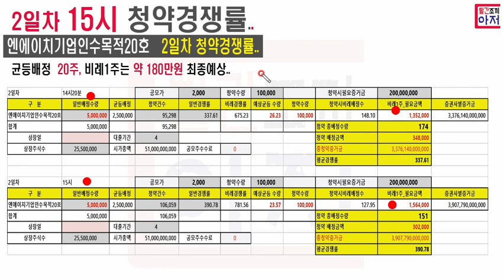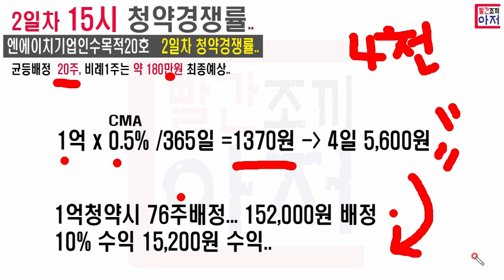2일차 15시 청약경쟁률.. 엔에이치기업인수목적20호 스팩 최종균등20주, 비례1주 180만원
2일차 15시 청약경쟁률.. 엔에이치기업인수목적20호 스팩  최종균등20주, 비례1주 180만원